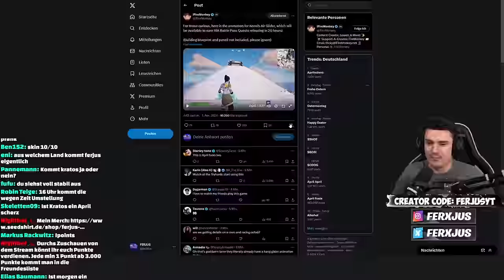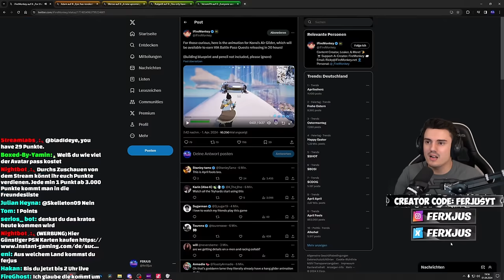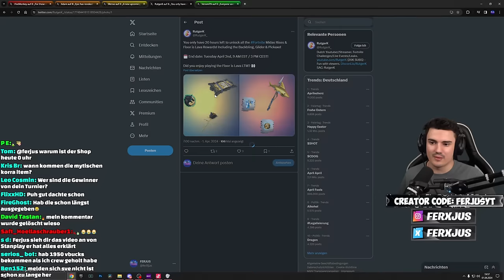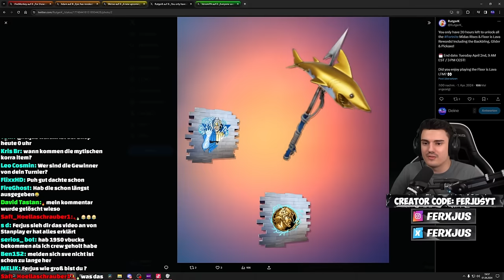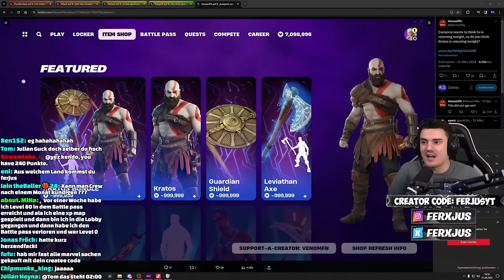Kratos kommt doch nicht mehr in den Shop ? 950 Vbucks ENTFERNT & vieles mehr